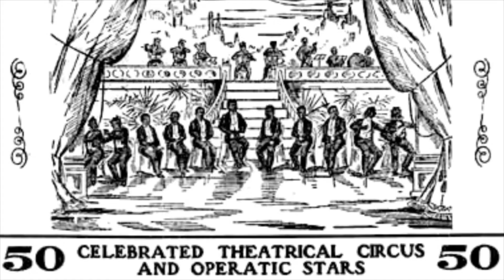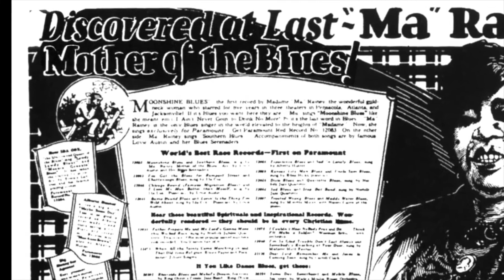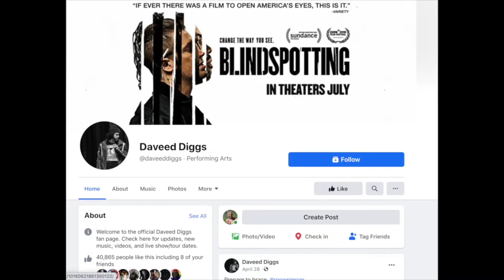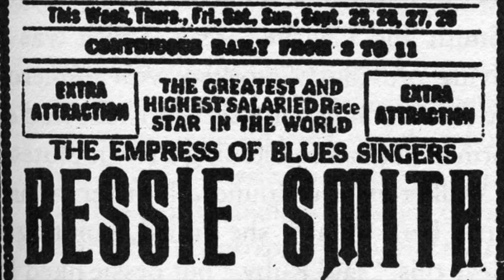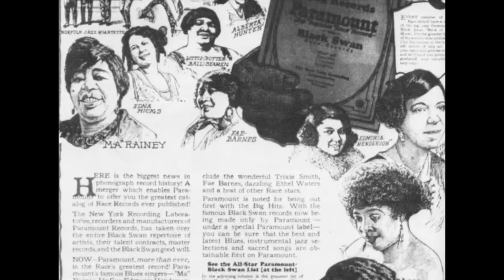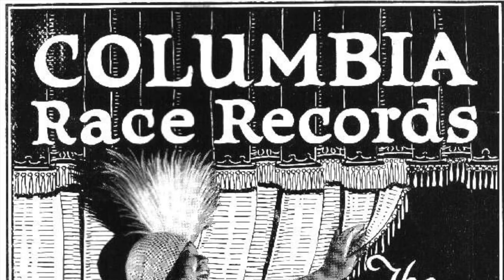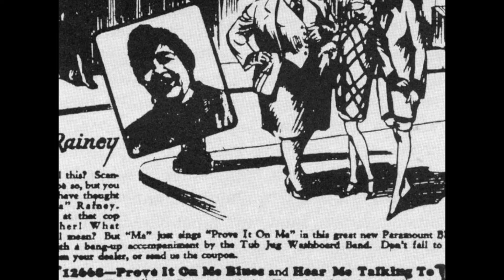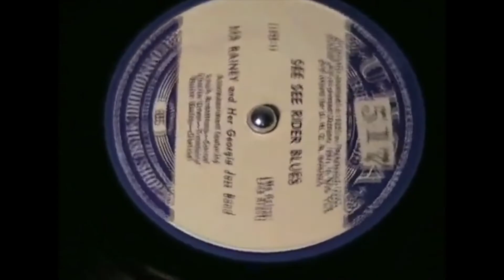Shoga Speaks: Talkin' About Ma Rainey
In honor of Women's History Month, Shoga Films is  launching of our first podcast! Team Shoga is committed to educating the world about the Queer Harlem Renaissance and its tributaries. As we map the queer stories of the blues divas, poets, writers, and artists of the 1920s, we see how that wellspring of Black artistry has fed so much of current American culture. Women like Bessie Smith, Nella Larsen, and Zora Neale Hurston were pioneers in their fields, expressing their complex intersectional selves with exceptional artistry.

In our first episode of Shoga Speaks, entitled “Talkin’ Ma Rainey,” begins with  a wide-ranging discussion about the blues diva who sang so openly and sometimes proudly about same-sex desire. Dr. Robert Philipson is joined by queer artists Jaji Preme, Khalil Sullivan and CDot King.